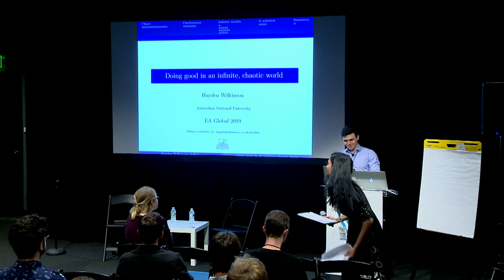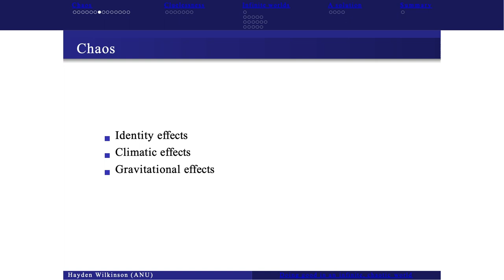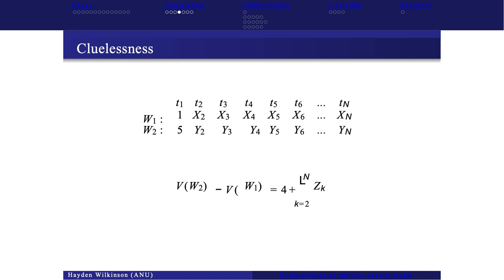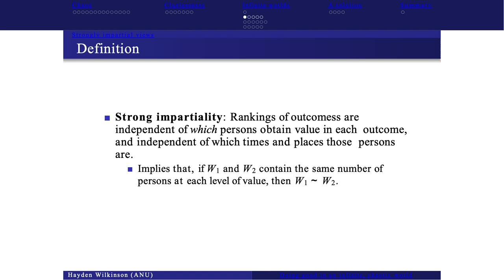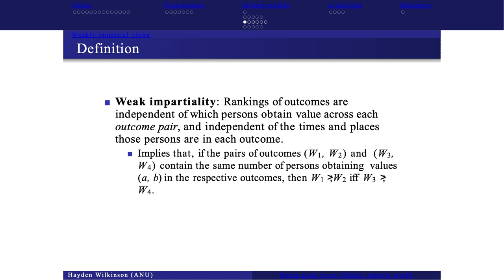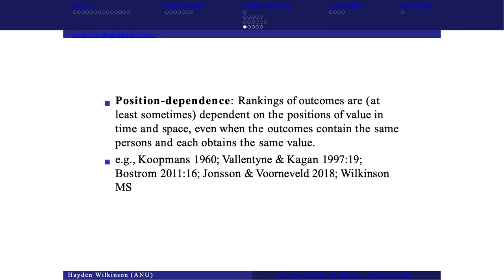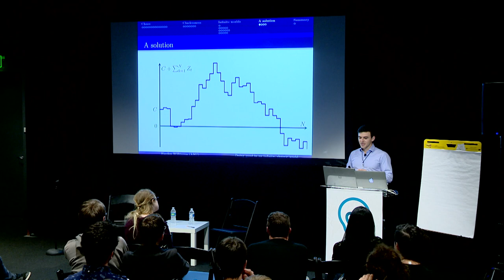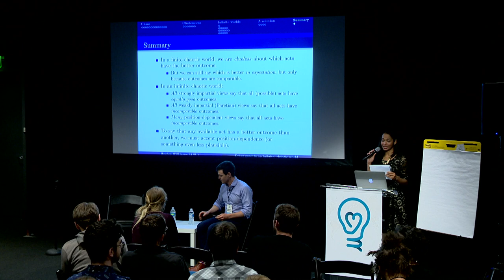Doing good in an infinite, chaotic world | Hayden Wilkinson | EA Global: San Francisco 2019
Note: Some of the mathematical notation in this talk was mistakenly altered during the video production process. You can see the slideshow with correct notation at this

Many people in the EA community hope to make the world better by influencing events in the far future. But if the future can potentially contain an infinite number of lives, and infinite total moral value, we face major challenges in understanding the impact of our actions and justifying any particular strategy. In this academic session, Hayden Wilkinson discusses how we might be able to face these challenges — even if it means abandoning some of our moral principles in the process.

To learn more about effective altruism, visit effectivealtruism.org

You can read a transcript, or discuss this talk, on the Effective Altruism Forum

This talk was filmed at EA Global: San Francisco 2019. You can learn more about these conferences at eaglobal.org